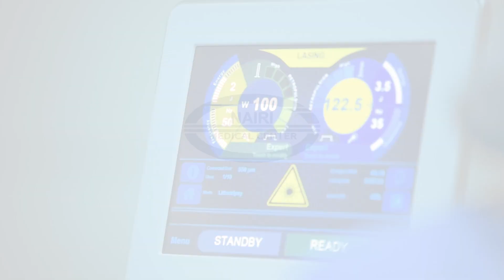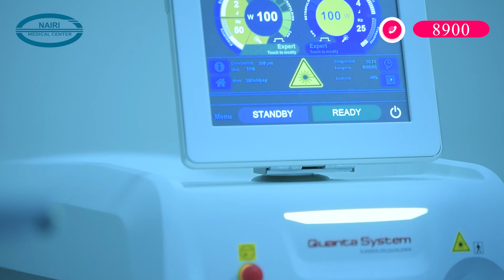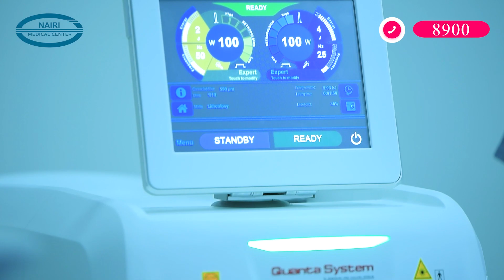Ուրոլոգիական վիրահատություններ լազերով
Այսօր բժիշկներին հասանելի առաջավոր, լավագույն տեխնոլոգիաները «Նաիրի» բժշկական կենտրոնում դարձել են առօրյա աշխատանքի մի մաս:

Դա հատկապես վերաբերվում է լազերային սարքավորումներին: Ուրոլոգիական լազերը վիրահատություններ դարձրել է շատ ավելի դյուրին, բուժառուների համար ավելի հեշտ տանելի՝ թույլ տալով բազմաթիվ օնկոլոգիական, ոչ օնկոլոգիական, քարահեռացման և այլ վիրահատություններ իրականացնել անհամեմատ ավելի արագ, բարձր որակով: Այս մեթոդով կատարված վիրահատություններից հետո բուժառուները կարճ ժամանակ անց վերադառնում են իրենց առօրյային, աշխատանքին:

Այսօր լազերով վիրահատվելու է մի բուժառու, ով ունի երկու խնդիր՝ միզապարկի շատ խոշոր քար և շագանակագեղձի բարորակ գերաճ՝ ադենոմա: Երկու դեպքում էլ դիմելու ենք լազերի օգնությանը: Այն թույլ է տալիս քարը փշրել արագ, առանց վնասելու միզապարկին, միզուկին և այլ օրգաններին, իսկ ադենոմայի վիրահատությունը կատարվելու է առանց արյան կորստի:

Եվ բուժառուն 1-2 օրվա ընթացքում դառնում է առողջ մարդ:

Մեթոդի առավելությունները.

- Քարափշրումը կատարվում է ավելի արագ և առանց կտրվածքի
- Փափուկ հյուսվածքների վիրահատությունը կատարվում է արագ, առանց արյան կորստի
- Ցավը, վիրահատության, հետվիրահատական շրջանի հետ կապված տհաճությունը գրեթե զրոյական է
- 1 օրից բուժառուն վերադառնում է տուն, աշխատանքի

Ցուցումները

- միզապարկի, երիկամի քարերի հեռացում
- շագանակագեղձի բարորակ գերաճի վիրահատություն
- միզապարկի ուռուցքներ, նեղացումներ
- փափուկ հյուսվածքների և սեռական օրգանների վիրահատություններ
- երիկամի մասնահատում

Հաճախ մեթոդները համադրվում են՝ լապարասկոպիկը համակցվում է լազերի հետ՝ օրինակ՝ երիկամներից քարերի հեռացման համար:

Այս ամենի շնորհիվ մեր աշխատանքը հեղափոխականորեն փոխվել է: Լազերային տեխնոլոգիաները նաև շատ դյուրին են սովորելու համար:

Բժիշկները սովորում, աշխատում են արագ և շատ արագ հասնում ցանկալի արդյունքի: